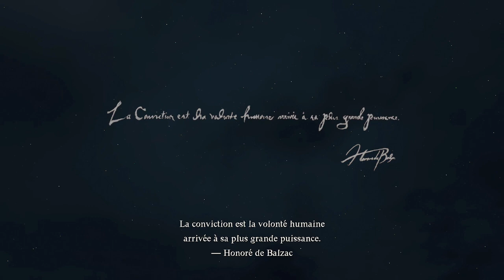Il est enfin la !!! | DRAGON'S DOGMA 2 | LET'S PLAY FR #01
Retrouvez moi sur Twitch du lundi au vendredi à partir de 20h

Synopsis : Dragon's Dogma 2 est un RPG action en solo à l'histoire riche, qui invite les joueurs à définir leur expérience, de l'apparence de leur Insurgé, à leur classe, leur groupe, la façon dont ils approchent les différentes situations, et plus encore, cela dans un monde de fantasy captivant.

00:00:00 Intro
00:01:00 Cinématique d'intro
00:05:43 Création de l'insurgé
00:15:54 Réveil en géole
00:28:16 Les prémices d'une épopée
00:35:00 Création du Pion
00:39:45 Les prémices d'une épopée
00:55:52 Dans le sillage du dragon
00:57:53 QS - Un bleu au front
01:19:14 Dans le sillage du dragon
01:26:48 QS - Panacée Fruitée
01:31:20 Gestion des talents
01:36:09 Dans le sillage du dragon
01:36:45 QS - Nid à problèmes
01:52:13 Dans le sillage du dragon
02:21:18 Mauvais oeil
02:27:35 Dans le sillage du dragon
02:34:30 Oups & Mauvais choix save ???